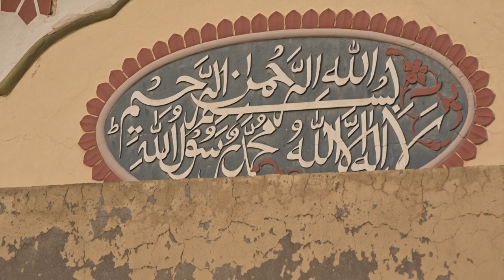Darbar Mian Akbar ,Mian Aslam RA Nara Gazi near Traki Toll Plaza Dist Rawalpindi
Darbar Mian Akbar ,Mian Aslam  RA Nara Gazi near Traki Toll Plaza Dist Rawalpindi North west Punjab Pakistan